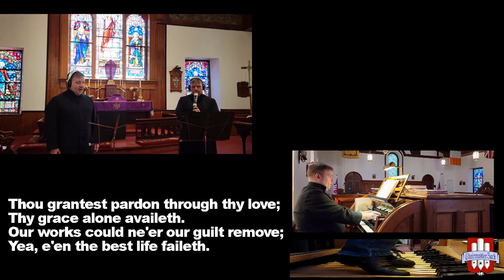Foundational Hymns | March 2022 | Aus Tiefer Not (1982 - 151)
Continuing the series of Foundational Hymns, here is Aus Tiefer Not - An early hymn by Martin Luther (Both Words and Music).  This is an exceptionally good hymn for Lent and Holy Week (hence why we use it as this season's foundational hymn).